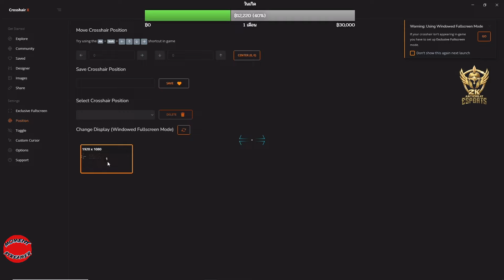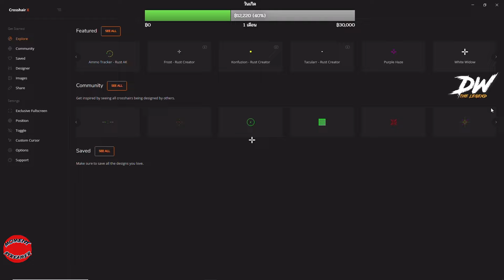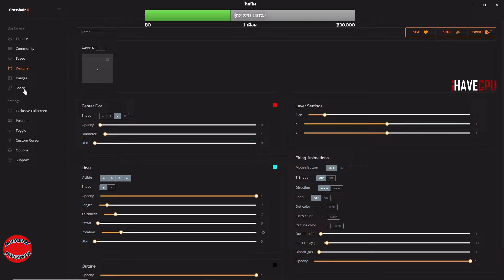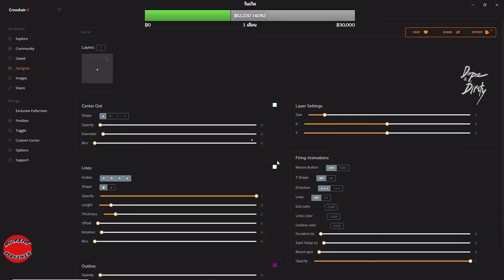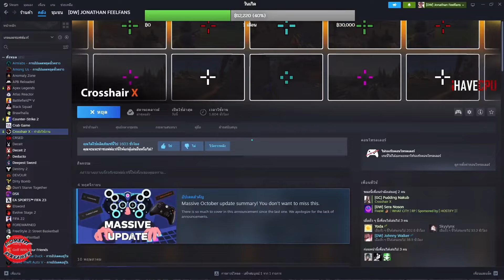เมื่อโจนาธานปลอมตัวหลายรอบมีแต่คนจำได้รอบนี้ปลอมตัวเป็นสนุ๊กคนในแก๊งยังทักผิด | GTA V